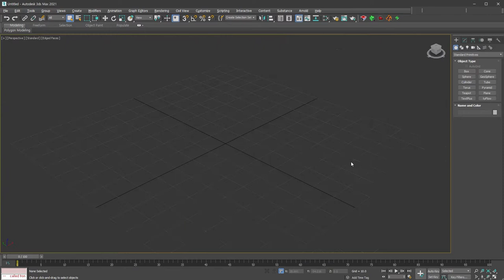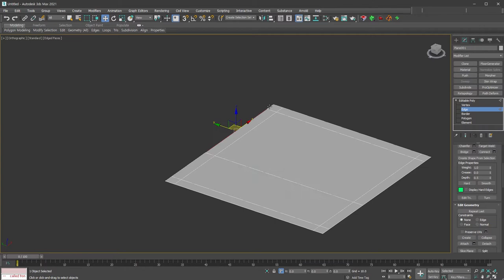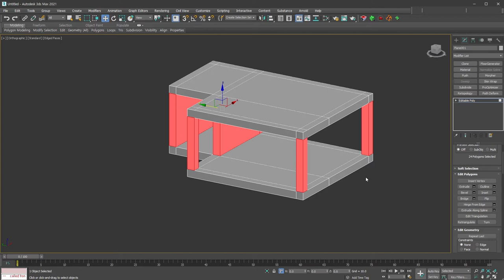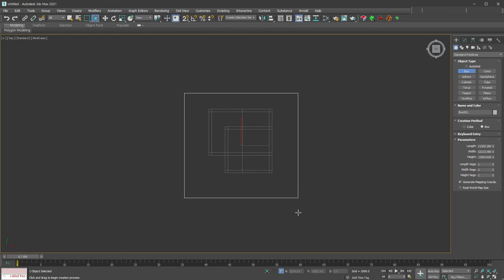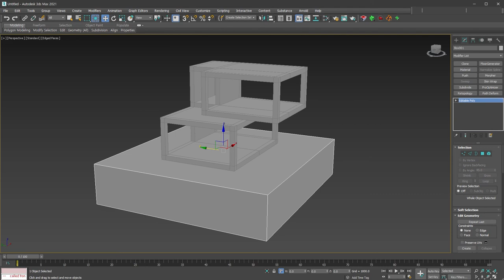[맥책엉-Beginners Modeling] Plane 04 (건축 컨셉)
출판된 3ds Max & V-Ray Beginners Modeling 책의 이해를 돕기 위한 내용입니다.
133쪽 Plane 04 간단한 건축 모형 모델링 내용입니다.
책 보실 때 참고하세요!

물론, 책이 없으신 분들도 영상 보면서 따라하기 꼭 해보시길 바래요!
멤버쉽 강의는 매주 화요일 저녁 9시에 추가되요. (추가 강의가 있다면 다른 요일 저녁 9시)